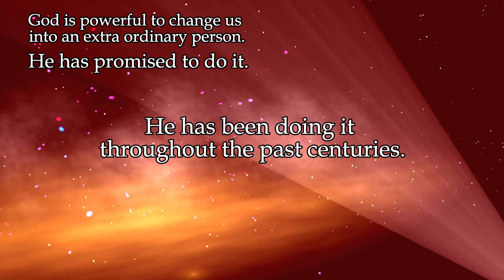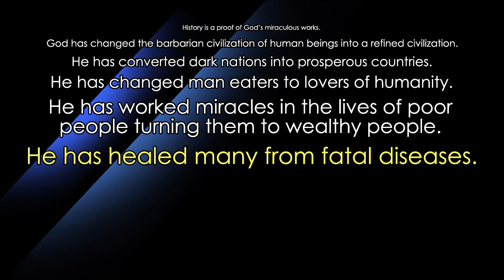God and Religion (English)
God is not a part of any religion. God is God. He is nothing else and nothing else can become God. A short animated video in English.